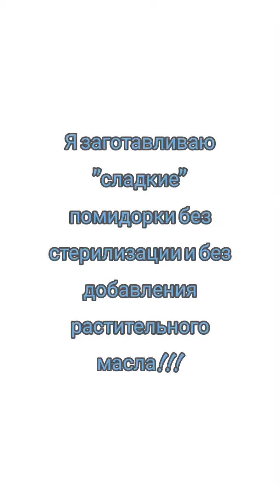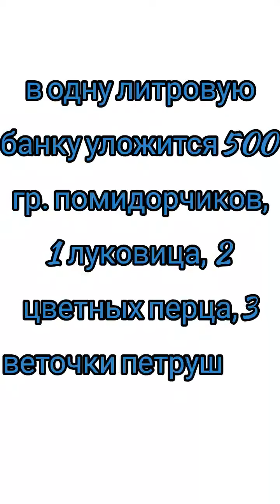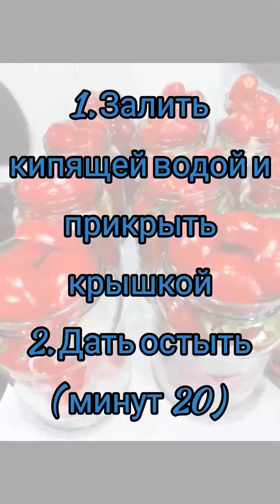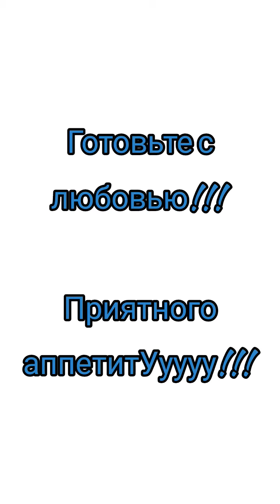Как закатать Помидоры на зиму/Сладкие помидоры "Пальчики оближешь" без стерилизации и масла.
Помидоры "Пальчики оближешь" без стерилизации и масла.

Соленые помидоры "Пальчики оближешь" называются так потому, что по рецепту в рассол добавляется ни 2 стандартных ложки сахара, а от 9 до 15 столовых ложек.

Я добавляю в "пальчики оближешь" ровно 15 столовых ложек! И эта закатка действительно получается обалденно вкусной!

Соль, уксус и сахар дают такое шикарное сочетание, что действительно ПАЛЬЧИКИ ОБЛИЖЕШЬ!!!

Да и Чтобы избежать каких либо заболеваний, необходимо всячески повышать свой иммунитет!

И самое главное средство - это вкусная и полезная еда, с натуральных продуктов и без химии!

Рецепт Помидоров "Пальчики оближешь" не зря так называется - кто хотя бы раз их попробовал, влюбляются в них по весеннему!!!

Готовятся быстро, хранятся прекрасно и на вкус - отлично!!!

Собственно, фсё!

Вообщем бери и делай!!!

Повторите всё так, как я показала в видео и ПРИЯТНОГО АППЕТИТА!!!

Напишите мне в комментах - Пробовали такие?

Дорогие мои друзья!

Если Вам нравятся мои видео и Вам интересен мой влог:

4.Напишите любой комментарий - благодарность, замечание, пожелание или совет - я с удовольствием всем отвечу (оскорбления и нецензурная брань полетят в бан)
5.Расскажите обо мне своим друзьям и знакомым - кнопка "Поделиться"

Все эти действия помогают мне в развитии моего канала.

Огромнейшее всем Спасибо за внимание!

Всем желаю здоровья, добра и всех благ!!!